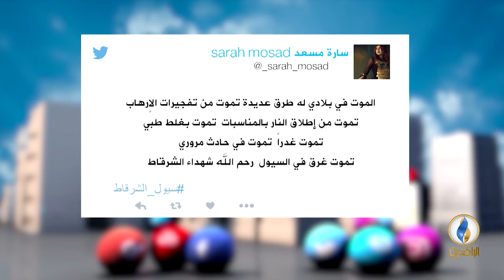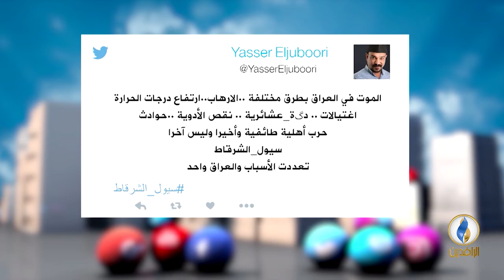تواصل_دوت_كوم | 24 - 11 - 2018